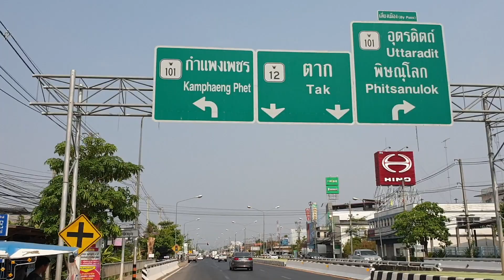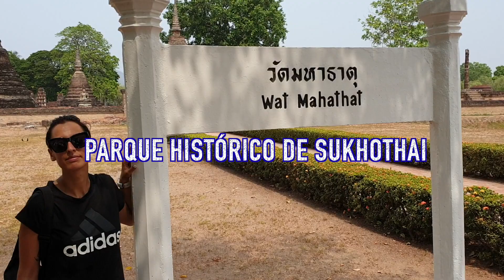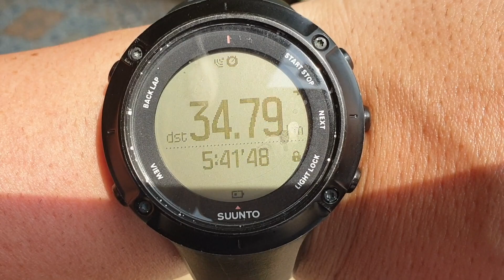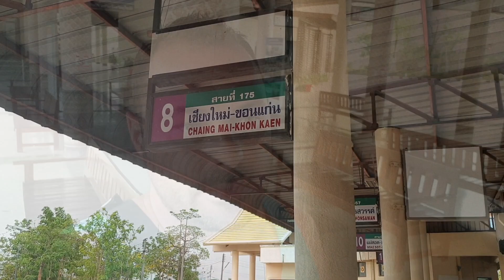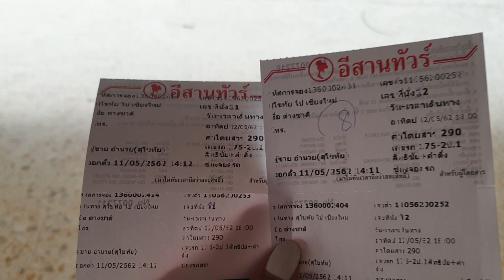PARQUE HISTÓRICO DE SUKHOTHAI - VLOG #4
En el 4º vlog, nos dirigimos a Sukhothai , otro parque histórico que al igual que Ayutthaya.
Sukhothai fue ni más ni menos que la primera capital del reino de Siam, durante el siglo XIII y a este lugar hay que agradecer lo que sería Tailandia en los siglos venideros. Se sentaron las bases del budismo theravada, se afianzó la monarquía como opción política e incluso se creó el alfabeto tailandés. Fue algo más de un siglo de prosperidad y de florecimiento cultural y religioso en el que se construyeron infinidad de templos maravillosos, muchos de los cuales se conservan en buen estado y forman el Parque Histórico, patrimonio de la Unesco desde 1991.